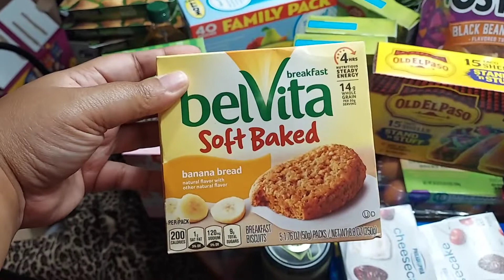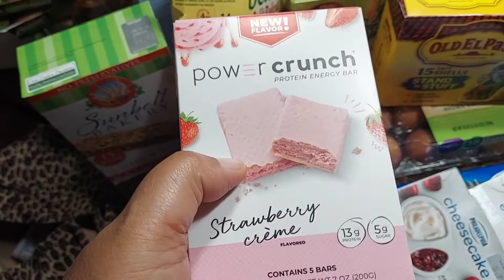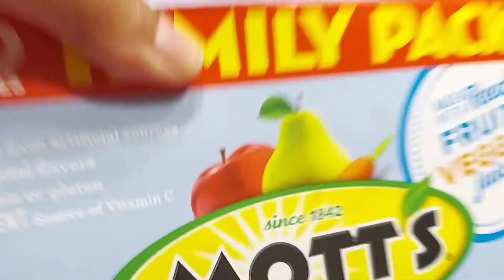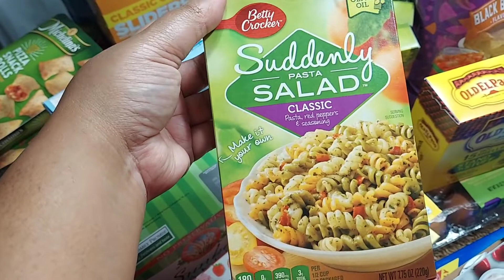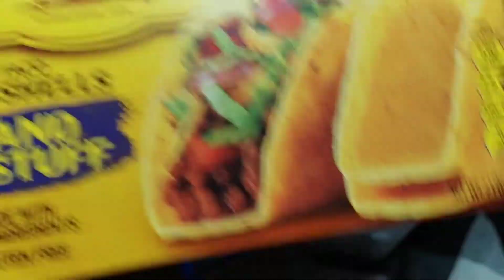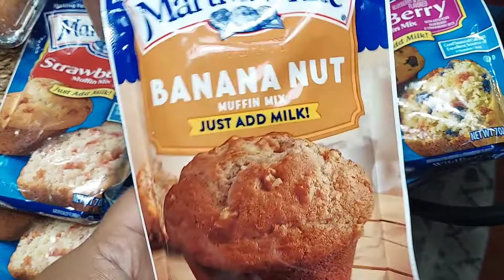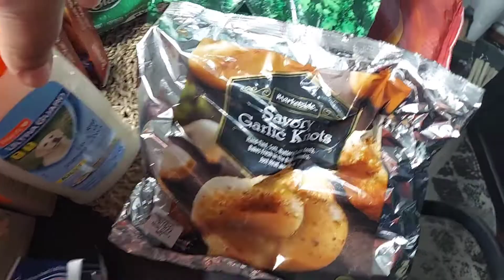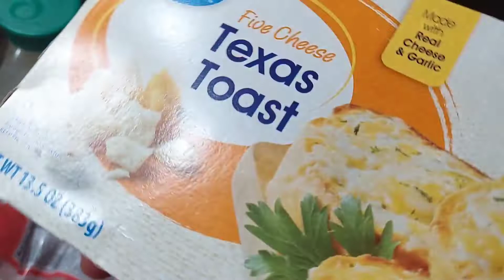*NEW* WALMART GROCERY HAUL 2022| FAMILY OF 4 | ALL THINGS YOUTUBE COLLAB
Young Living Distributor
Member number 22927985

Have you signed up with Rakuten yet? It's the best site for earning Cash Back. Get a $10 bonus when you sign up with my invite link and spend $25. It's free!

This video is not sponsored in anyway. This is my own opinion.